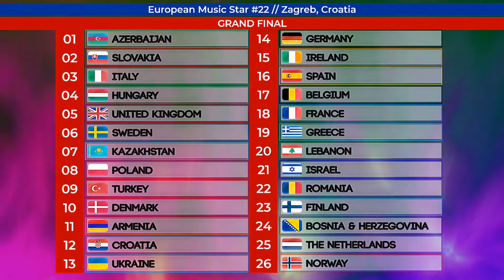European Music Star #22 // Zagreb, Croatia // Grand Final